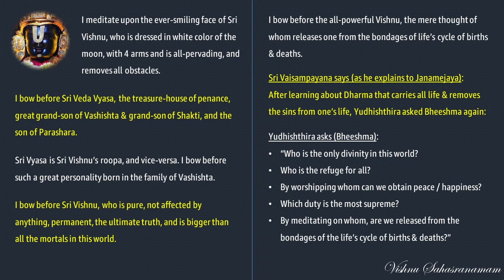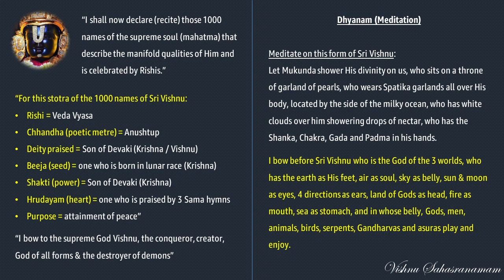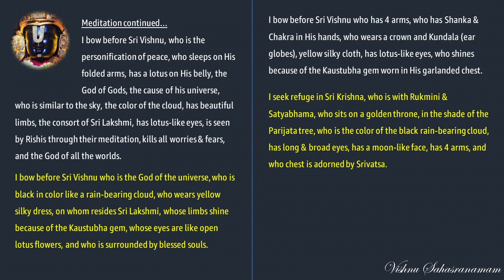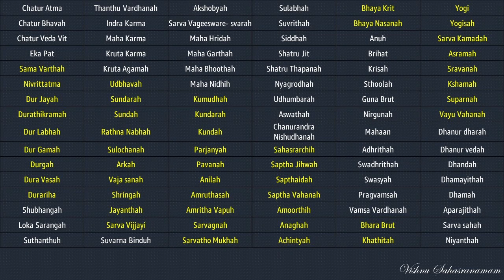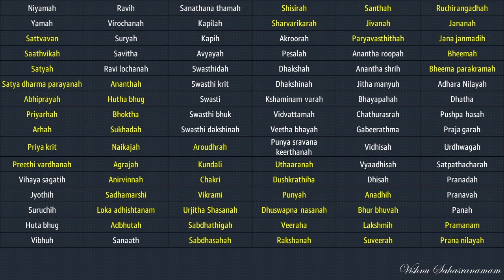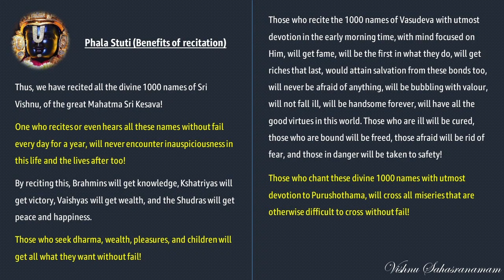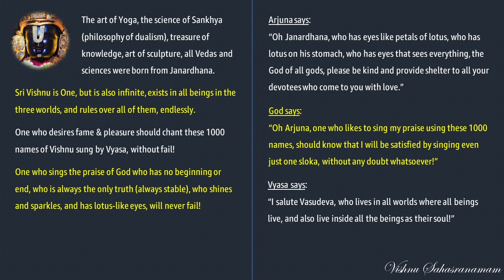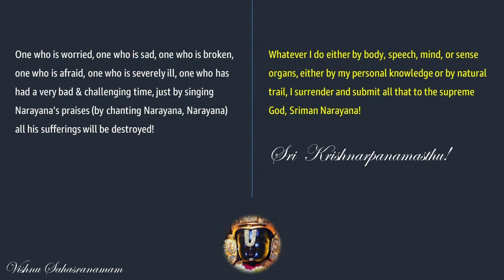Vishnu Sahasranamam - Chanting with meanings & listing of 1000 names of Sri Vishnu!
Vishnu Sahasranamam one of the most divine artefacts of Sanatana Dharma, as recited by Bheeshma to Yudhishthira during the Mahabharata war. There is very little that needs to be said about this great sloka as it is recited in every pious household. However, there is a lot of opportunity in understanding the meanings of the prologues, the meanings of the 1000 names of God, and also the fruits of recitation. All the more importantly, reciting the names of God with correct pronunciation is of utmost importance. It is in this respect this work has been published - I have chanted slowly with correct pronunciation to the best of my ability & knowledge, so that listeners with the help of a text can follow and also chant correctly. I have referred to the meanings from the great work
Happy chanting!